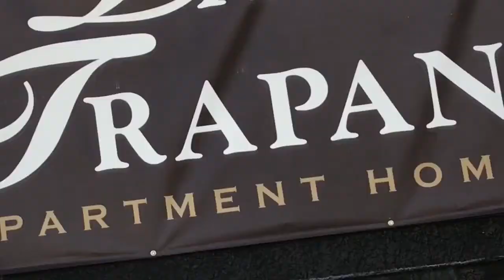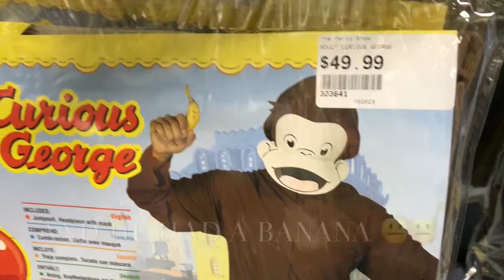TORE HIS ACL IN WAL-MART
Follow me on all these to stay updated when I post :)